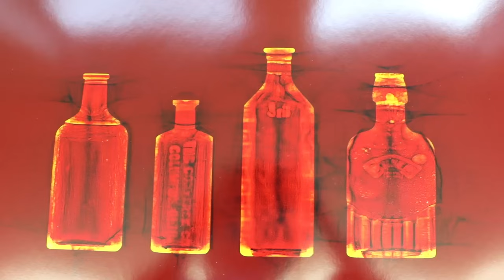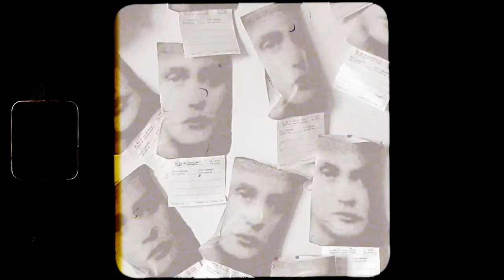Portrait of Barbara Astman, GGArts2024 winner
Barbara Astman is a 2024 winner of the Governor General’s Awards in Visual and Media Arts.

Video directed by Sol Friedman.

A presentation of the Canada Council for the Arts and the Independent Media Arts Alliance.

Transcript:

I’ve always felt I have stories to tell. I have a very busy mind, and sometimes those stories feel like they need to be told. That is what helps carry the idea forward. In the early days when I started using a camera, I did document things, but that very, very quickly changed to where I started performing for the camera. I realized the camera helped me to make my thoughts these tangible objects.

 I don’t want to do things that are so predictable. I don’t want to have the answer before I get to the end. I want to slowly work it through till I get those answers. Otherwise, I think, why am I doing this? This could just be... I could just take on any design job and get to the end a lot faster.

I think the journey is really one of the most exciting parts, allowing your mind to take it to all those different levels until you feel you’ve resolved it. And at the end, you have this thing, whether this thing is a sculptural thing or whether it’s a photographic thing.

You know, I find inspiration all around me. It can come from something very personal within me. It can come from something that I’ve seen. It can come from a conversation I’ve had. Sometimes it’s just handling materials.

People think they can classify you and you’re a painter or you’re a photographer. But I don’t like classifying myself. I’m an artist. I come here, I explore, and I create. And if that creation takes me outside of the norms of photography, that’s great, because I’m all about this idea that anything can be a negative. You don’t need a camera.

You can use the materials you have around you, and you can create.